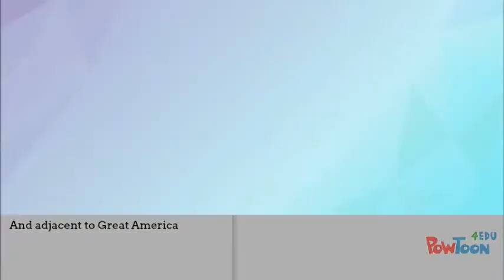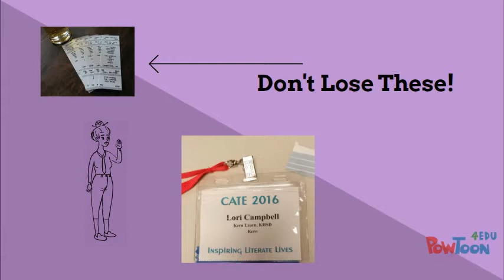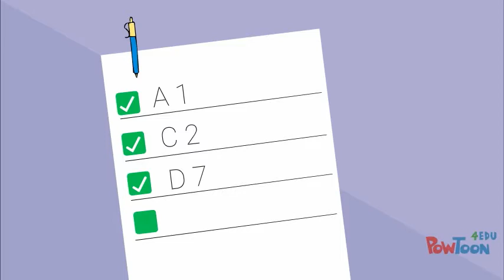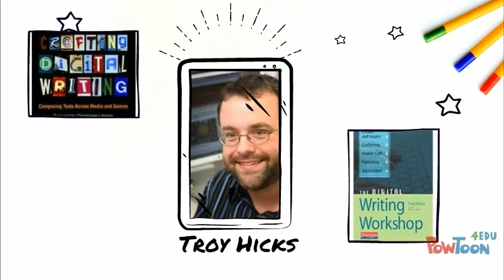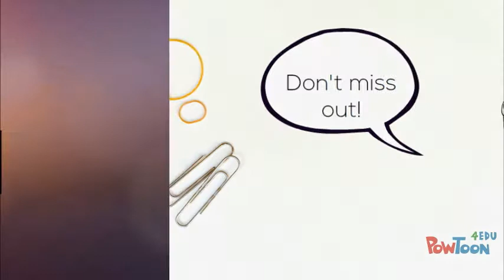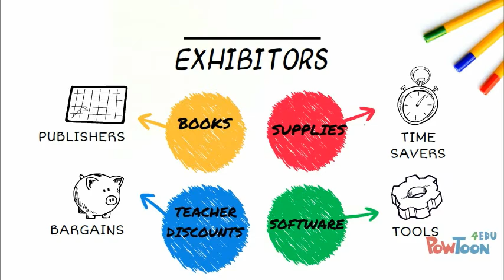CATE 2017 Information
Is this your first time at the CATE convention?  Here's some important information for you.